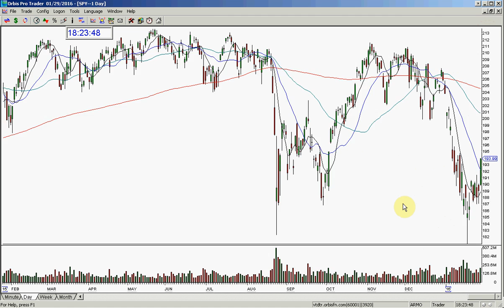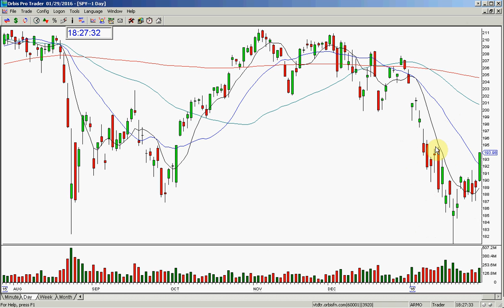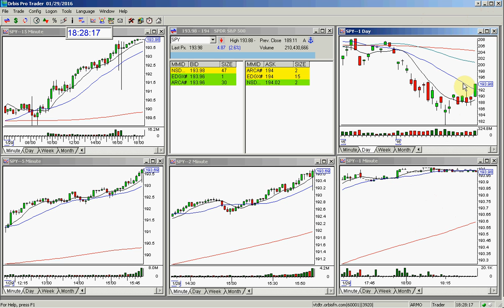SPY MARKET REVIEW 1 29 2016